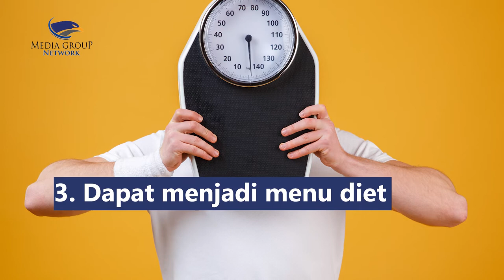Menu Favorit Sarapan, Bubur Ayam Ternyata Menyehatkan Tubuh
Menu sarapan ini memiliki banyak serat dan mikronutrien yang sehat. Selain enak, bubur ayam juga baik untuk kesehatan, apa saja manfaatnya?
1. Kebutuhan serat terpenuhi
2. Kaya nutrisi karena mengandung kalsium dan fosfor, keduanya baik untuk kesehatan tulang, serta kaya zat besi, mineral yang mendukung metabolisme tubuh dan memberi nutrisi pada sel darah merah. Dalam bubur ayam juga terdapat banyak kandungan vitamin B kompleks
3. Dapat menjadi menu diet
4. Mempercepat proses penyembuhan ketika sakit karena bubur ayam yang hangat dapat membantu memulihkan daya tahan tubuh. Daging ayam di bubur juga mengandung mineral dan vitamin yang baik untuk meningkatkan sistem kekebalan tubuh